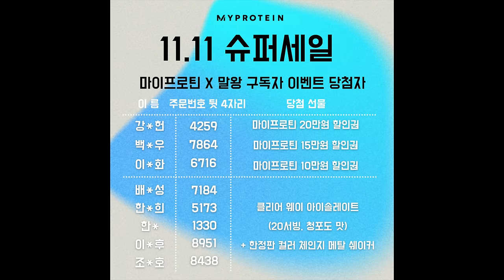롤 유튜버들의 프로틴 맛 리뷰